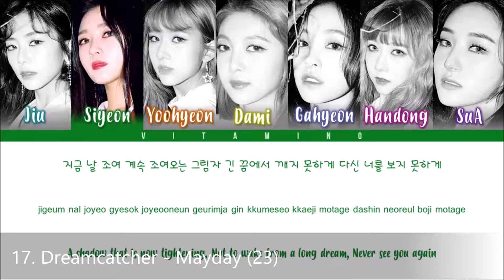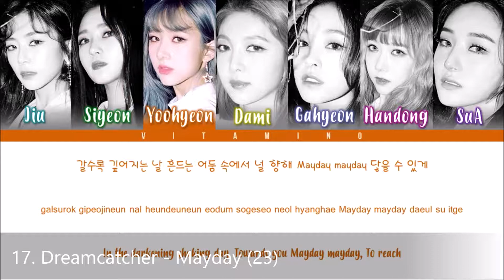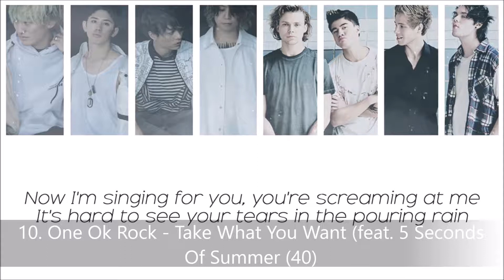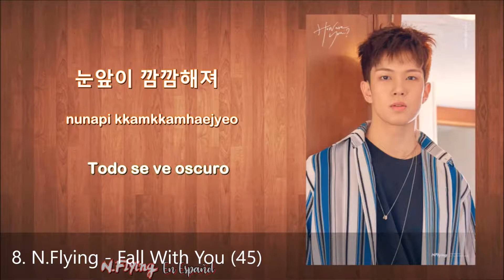My Most Listened To Songs: May 2018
These are the 20 songs I listened to the most in May. Stats are from last.fm.